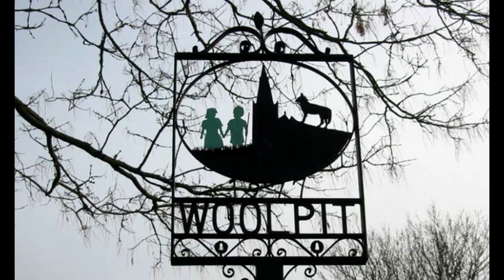The Green Children of Woolpit